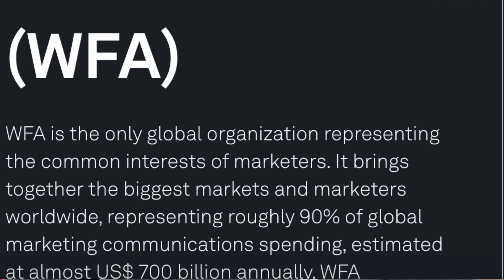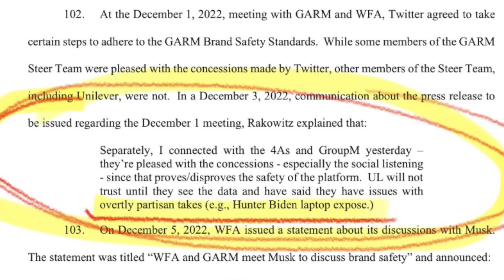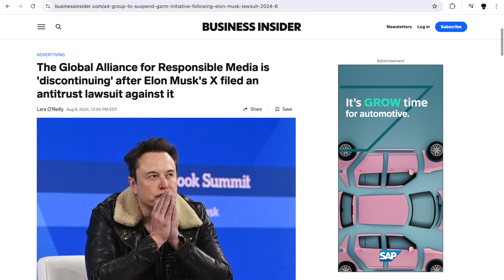Rumble Sues G.A.R.M. and SHUTS THEM DOWN! The Fight Against the WEF is ON!!! Viva Frei Vlawg